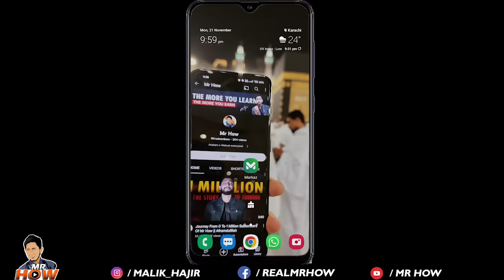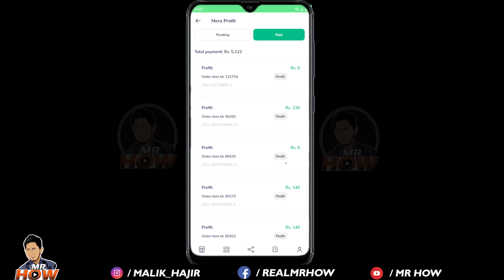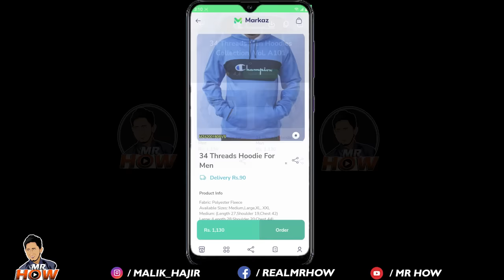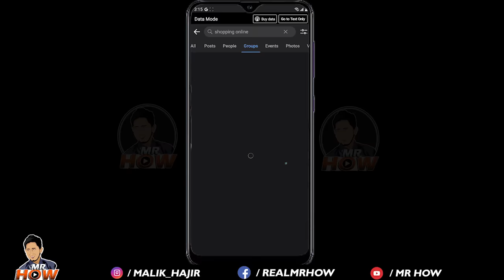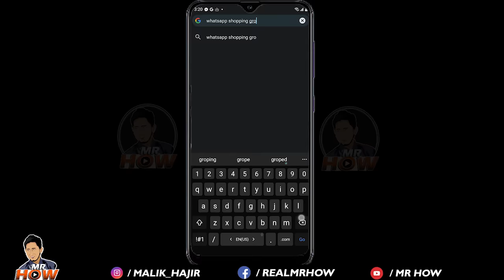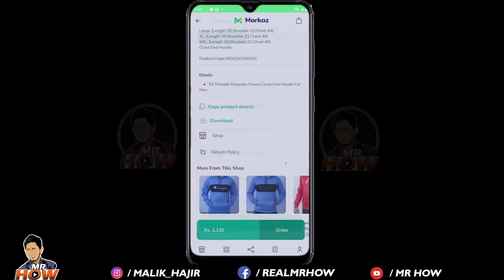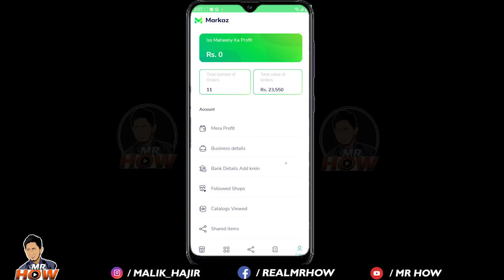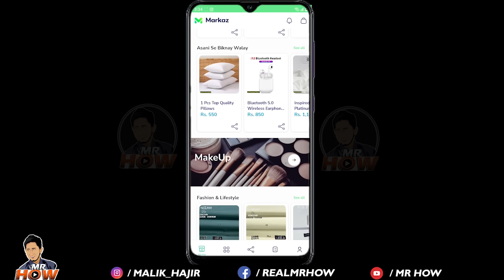Easy Online Earning By Markaz App In Pakistan Without Investment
Welcome to Mr How YouTube Channel. This video is about markaz app that how you can easily do drop-shipping by markaz app for online earning and also you can withdraw your profits on easypesa jazzcash.